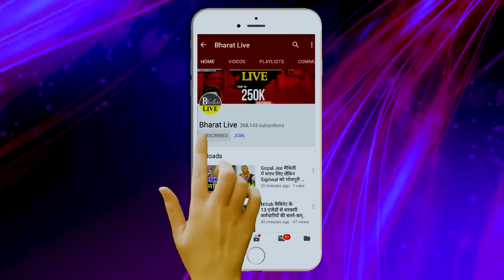गेम समझिए: नीतीश के अलग होने से बौखलाई भाजपा ने बनाया मोदी को PM बनाने का नया फॉर्मूला !